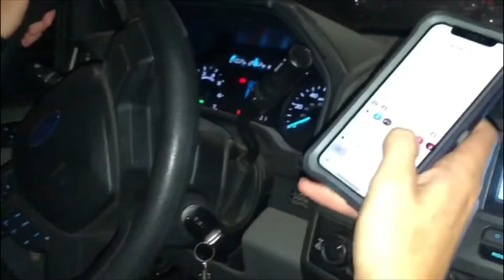MEBW Assault Ep. 105 - Adams vs Fury; WE HAVE A NEW WORLD CHAMPION! MUST SEE MATCHUP! [9-2-19]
Welcome everyone to another edition of MEBW Assault! Last night, we had a HUGE show, and last night, we crowned a brand new MEBW World Champion! Tonight, the new World Champion, Joe Erebus and his faction The Lost, kick off tonight’s Assault! After that, the new MEBW Internet Champion, Tyler Adams, is forced to defend his title against 1/2 of the new MEBW Tag Team Champions, James Fury! Who will walk out of Assault as Internet Champion? Find out now by watching MEBW Assault! MEBW returns this Wednesday for MEBW Onslaught at 6PM EST! We’ll see you then!